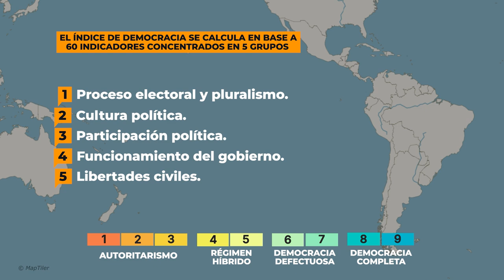El estado de la democracia en América Latina y el Caribe en el 2023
Te invito a ver en este breve video cómo se encuentra el estado de la democracia en América Latina y el Caribe en el 2023, datos extraídos del texto "Democracy Index" que publica todos los años de The Economist, les dejo el enlace al final si les interesa descargarlo y ver en detalle cada uno de los indicadores.